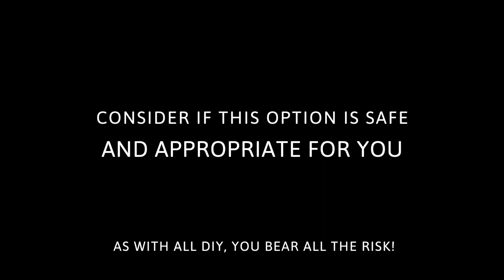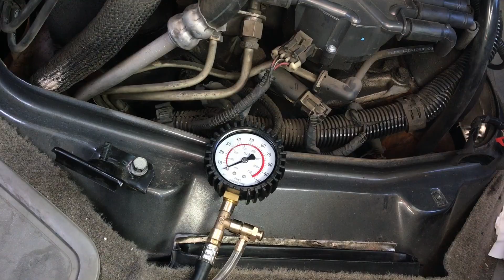Astro Van Fuel Pump Replacement - 1996-2005 (GMC Safari) - 4 MINUTE DIY VIDEO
NOTE: For some reason some models have an additional cover over the gas tank.

Mine didn’t, many don’t.

If you find a cover on yours you can drop the tank and removed the cover, then next time you replace the fuel pump (there will be a next time lol) you will have the through the floor access you need.

Or you can take a look at this guys video about how he cut through the second cover.

Be careful, this cover is very close to the lines and wiring. Depending how you cut it you could end up cutting the wires or the fuel lines.

This video shows how I replaced my second generation (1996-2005) Chevy Astro Passenger Van Fuel Pump.

The story:  I returned to the parking lot after shopping and my 2000 Astro Van just wouldn’t start. I knew from past experience with Astro Vans that when they crank but don’t start, its often that the fuel pump has gone out. I tested the fuel pressure after replacing the fuel filter and only got 10 PSI not enough to start the engine (50PSI). Because I was in a parking lot of a shopping center with security driving around and keeping an eye on me as they saw me trying to start my van, I didn’t feel like dropping the gas tank right there in the parking spot. I also didn’t feel like having my car towed to a shop or my home 80 miles away. So I decided to replace the fuel pump right through the floor of my van without anyone knowing that I was even working on my car. Now this is not an accepted method of replacing the fuel pump, your experience might be different but if you were intending to do something like this I hope you find the video informative :)

Thanks for all your support, I am still trying to get enough subscribers so that amazon will let me into their affiliate program so if you can subscribe it would mean so much! I make videos at least once a week and would love to make more! The work was performed on my 2000 Chevy Astro Van but yours will be very similar!

Tools:
Shop towels or lint-free paper towels
Gloves
goggles
fire extinguisher
gas can (optional)
non-ferrous mallet and punch
wire crimpers/cutter
needle nose pliers
vise grip pliers
18 GA aviation snips
magnet tool

Parts:
1 Delphi EFG0288 Fuel Pump or equivalent

Here is the link to the Fuel Pump used in the video:

I am very excited to set a new subscriber goal for this fall! I hope we can reach a very ambitious 800 subscribers by the end of December. Thanks so much to everyone who as been sharing my videos and helping get the word out about how you can save money, learn new skills and be self sufficient using the power of the internet and you!